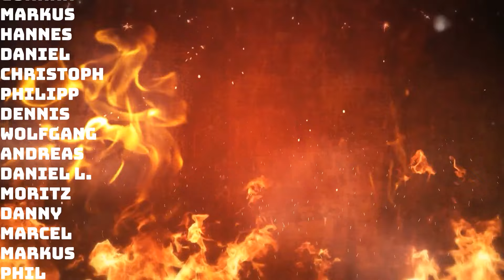Der Schwarze Löwe von Ultramar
Heute geht es mit einem ganz besonderen Charakter weiter. Er ist der Scharfrichter des 13. Sohnes, der Rächer der 500. Welten und der Schwarze Löwe von Ultramar! Werft mit uns einen Blick auf einen der bedeutendsten Charaktere der 41. Jahrtausends.

Hyrda Dominatus!